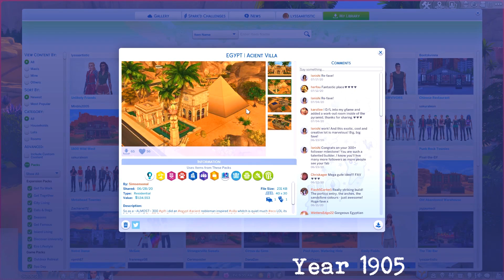BACK TO EGYPT // THE SIMS 4 | HISTORY LEGACY PT. 82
♥ Open Me ♥

Eve gets a letter from Queen Kiyah of Egypt, calling upon her to visit the ancient land once again. She makes a vacation out of it, but things go horribly wrong on the second day of the trip!